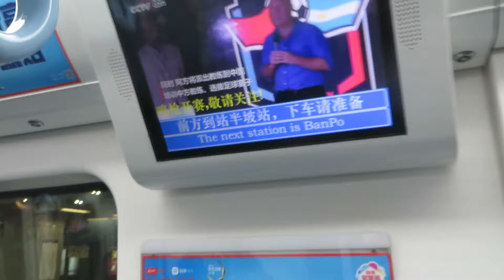Carlos Mac Allister en TV en China